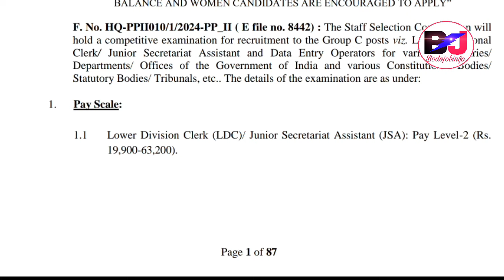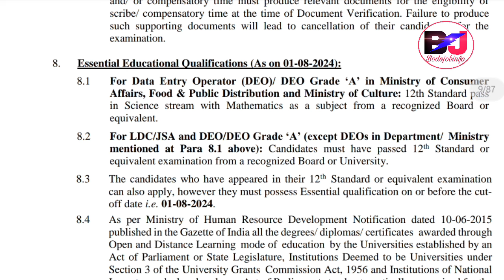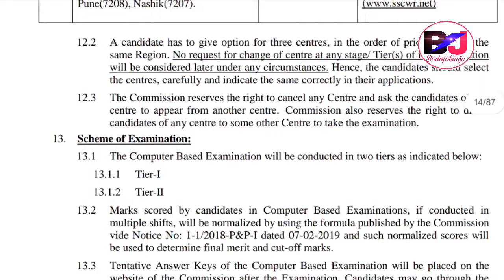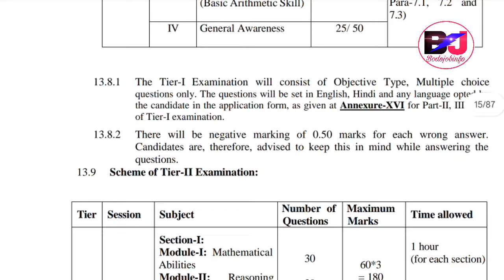गोदान साख्रि ओंखारबाय SSC_Clerk Office Level Job Post 3712 Male Female Apply खालामदो CBT Exam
Staff Selection Commission SsC New Official Notification Recruitment Out for the Post of LDC JSA DEO 3712 ✓ Vacancy 2024
SSC Clerk Official Jobs Update Recruitment Notification Out.
Online Apply Date 8th April to 7th May 2024
CBT Exam Date: June July 2024
Age Limit 18 to 27 UR, ST 32,,, PWD 18 to 27+15 ST PWD Candidates.

Bodo Job Info,Bodo Jobs Update Bodo, Job Info, Bodo Jobs Update Bodo, Jobs news, Bodo Jobs News Update.